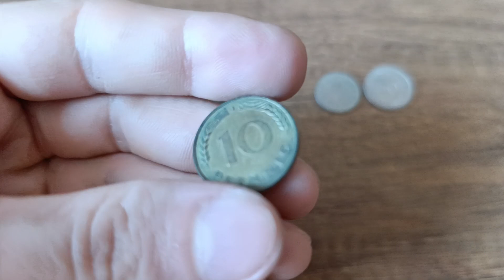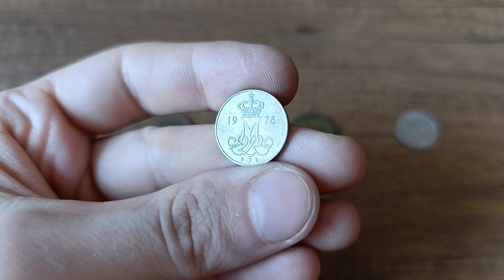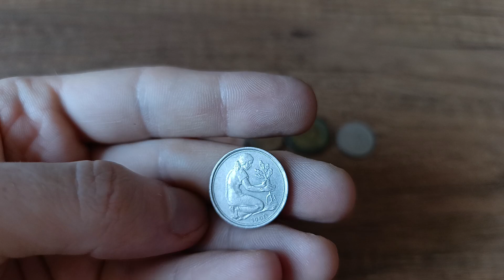Монеты Дании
Коллекция монет Дании, демонстрирую внешний вид и особенности